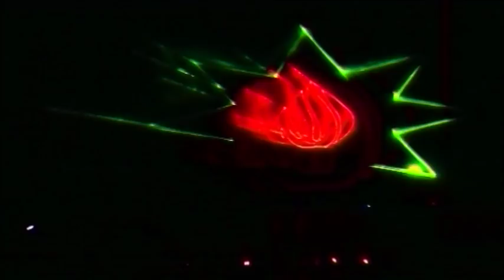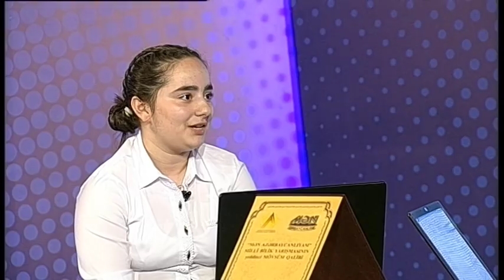Mən Azərbaycanlıyam VIII mövsüm III onluq 26. 08. 2018